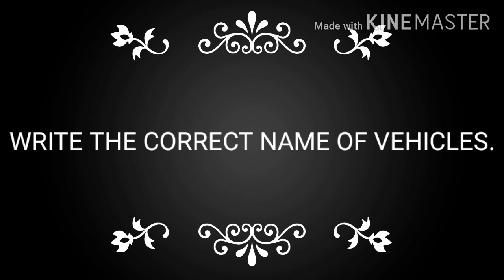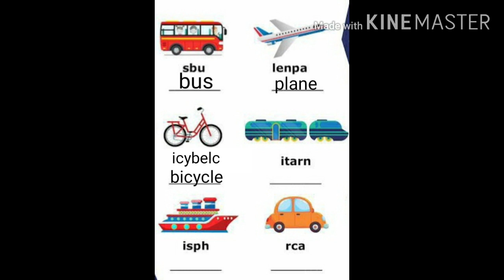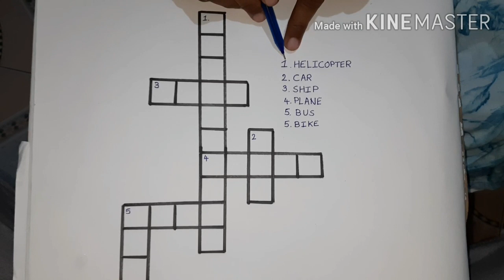GUJ MED STD 2 ENGLISH TOPIC VEHICLES NAME PART 2 720p